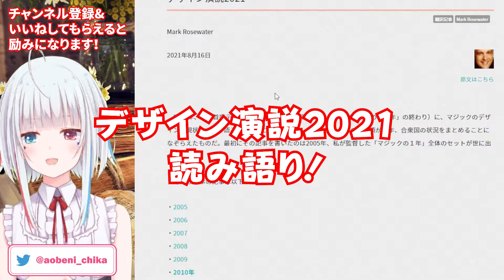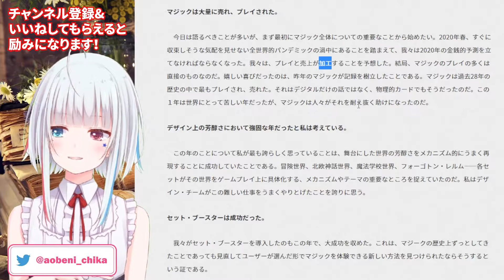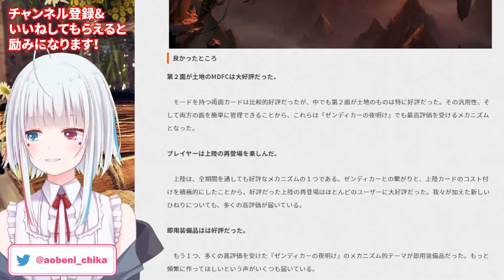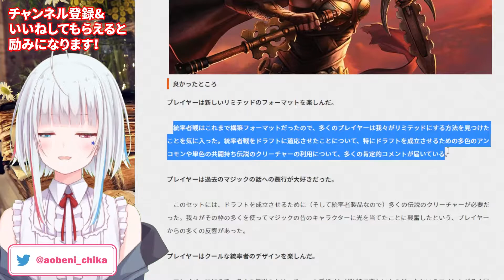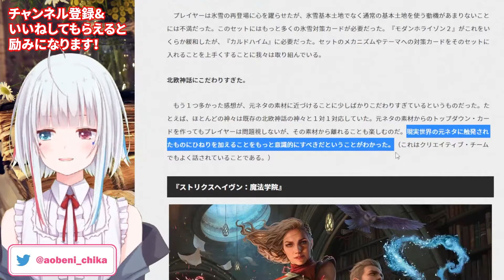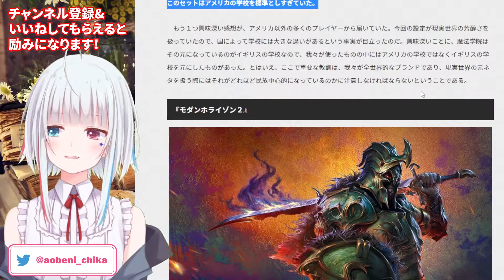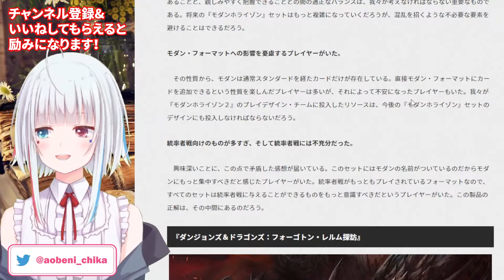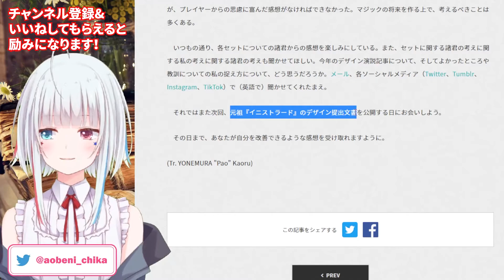【MTG】マローのマジック開発秘話 デザイン演説2021を読む！【記事レビュー】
マジックザギャザリングの公式サイトに掲載された「Making Magic -マジック開発秘話-　デザイン演説2021」を読みながらあーだこーだ言う動画です

ながら作業のお供に是非～～

読んで分かったのは、日本のウィザーズ社の翻訳の誤植チェックが機能してない...ということだ_(┐「ε:)_

୨୧┈┈┈┈┈┈┈┈┈┈┈┈┈┈┈┈┈┈୨୧

୨୧┈┈┈┈┈┈┈┈┈┈┈┈┈┈┈┈┈┈୨୧

配信でのお約束⚠️

1.誹謗中傷コメントは書かないようお願いします。
もし何かありましたら、ぼくに直接TwitterのDM、あるいはマシュマロにてご連絡ください

2.皆で仲良くする事。スパムや荒らし行為は禁止。